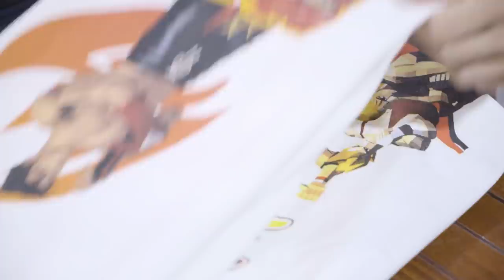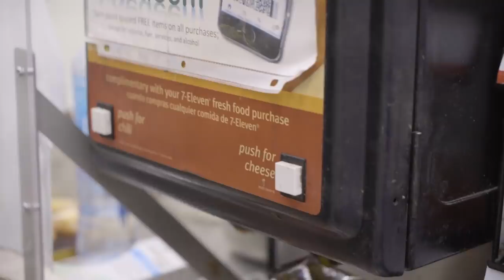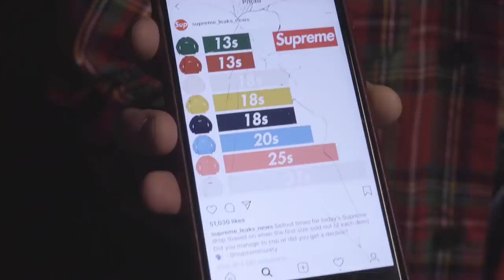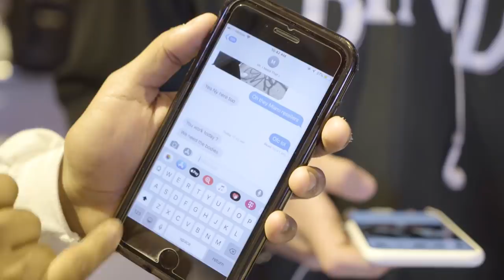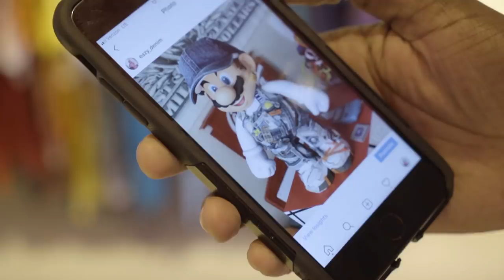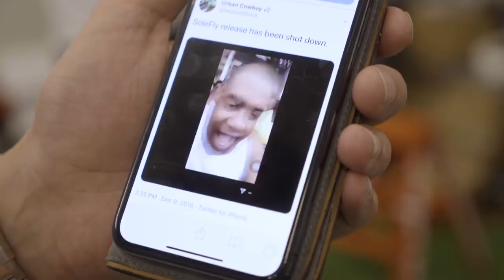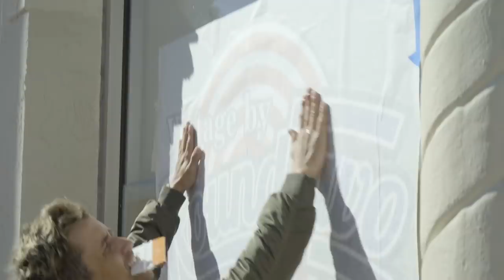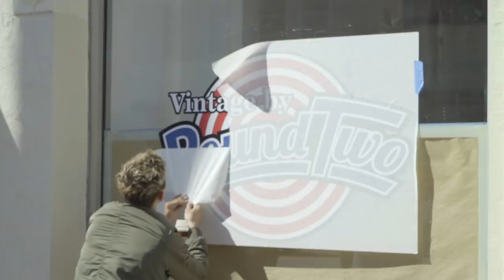Black Friday to Art Basel! The Show by Round Two S4 Ep10